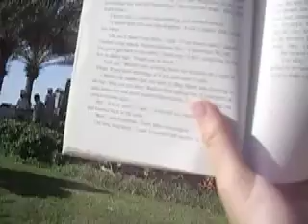My Beach Resort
A casual day at Coral Beach Resort in Sharjah, UAE.